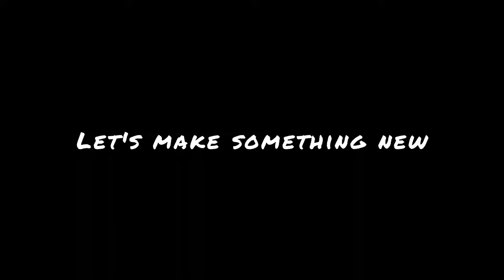Western fancy designer top/cutting and stitching/crop top/tutorial (@Anjalijangid01 )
let's make something new
material required for this outfit

rayon fabric

if any query please mention in comment box

any dm for order , can msg my Instagram account

YouTube.     art with anjali